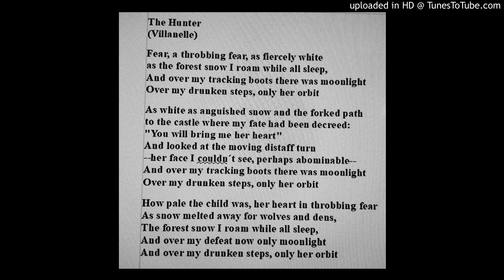The Hunter Audio Text Poem by Amparo Arróspide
Read by Robin Ouzman Hislop